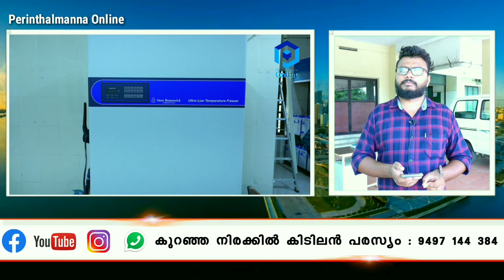മലപ്പുറത്തിന് ആശ്വാസം; കൊവിഡ്- 19 സാമ്പിൾ പരിശോധന ഇനി മഞ്ചേരിയിൽ